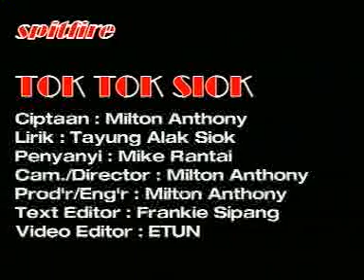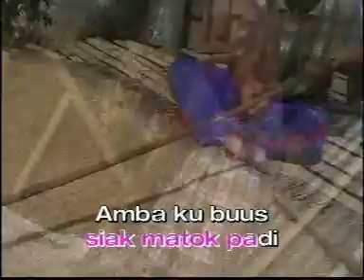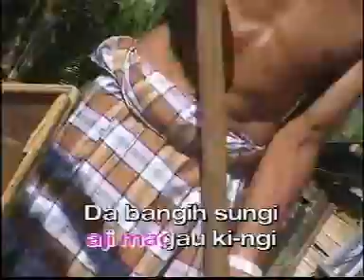Tok Tok Siok (Original Version) - Mike Rantai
Spitfire MTV Karaoke Vol.4